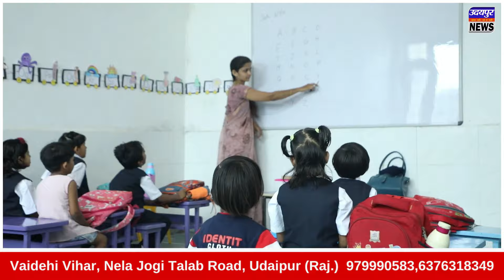गोरमघाट के ब्रिज पर स्टाइल मारने गया युगल अचानक ट्रेन आने से घबराया, मारी छलांग और पँहुचे अस्पताल